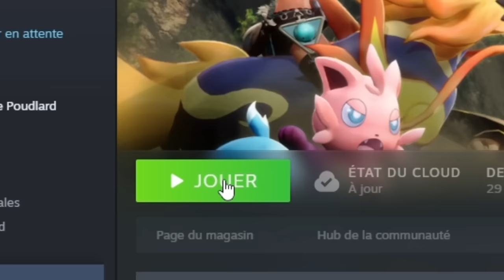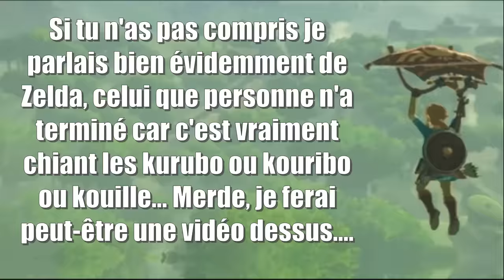FLINGUEZ LES TOUS ! - PALWORLD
Le jour où je suis devenue dresseur de Pals dans PALWORLD !